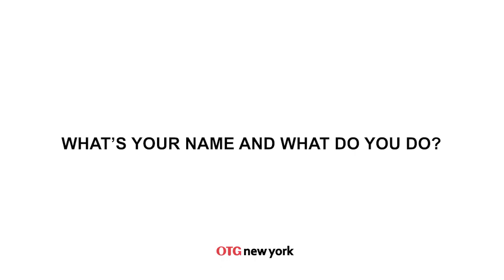Peter Kim for Ottogi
Drummer/musician Peter Kim talks about his favorite Ottogi products!